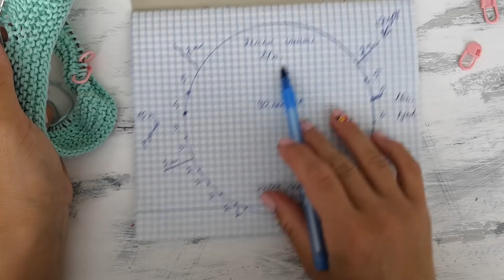Футболка спицами. Вяжем майку с длинным рукавом спицами.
Как связать майку, футболку спицами.
Футболка связана на обхват груди 90 сантиметров, на размер 44.
Если Вам необходим другой размер, например 46, то набирайте на спицы 94 петли. Или ширину футболки можно регулировать длинной регланной линии.